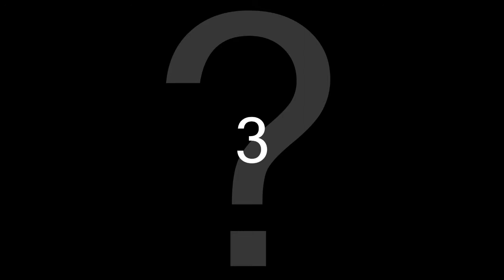Guess The Song - #2